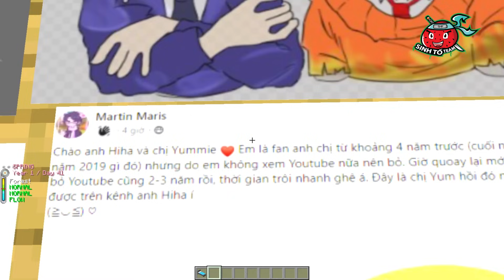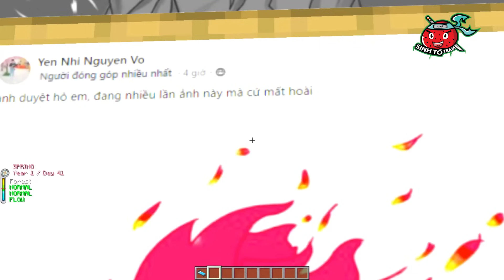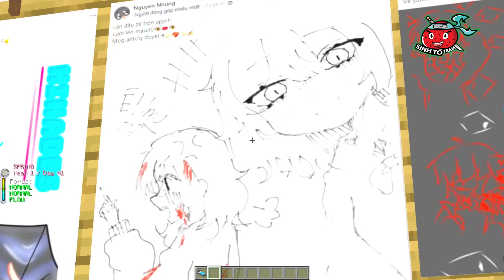YUMMIE PHÁT HIỆN HIHA YUMMIE BẢN NĂNG HẮC ÁM HẸN HÒ TRONG MINECRAFT*CẶP ĐÔI BẢN NĂNG HẮC ÁM TẬP 2 😍🤩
Hôm nay cùng xem với mình về cuộc hẹn của Hiha Yummie Hắc Ám nhé hehehe...